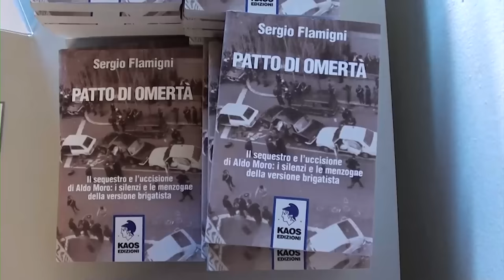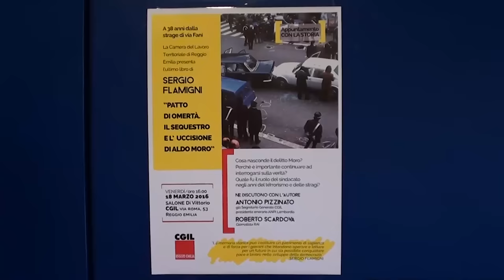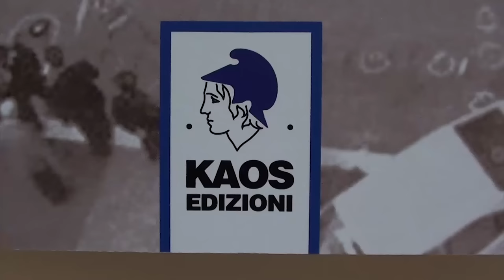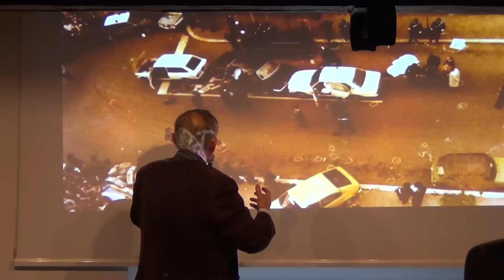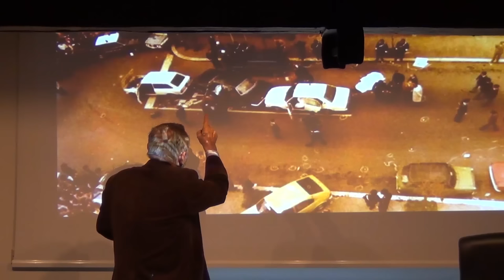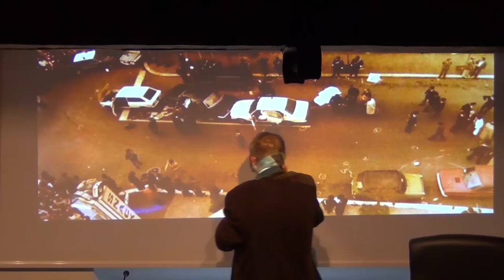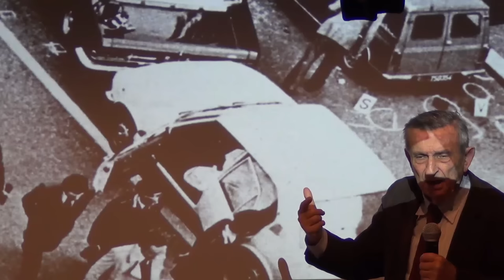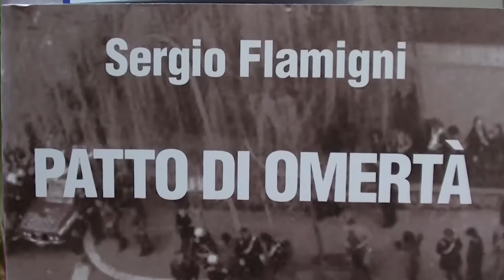Presentazione "Patto di omerta" di Sergio Flamigni 18.03.2016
Venerdì 18 marzo 2016 - CGIL Reggio Emilia

La Camera del Lavoro Territoriale di Reggio Emilia presenta l'ultimo libro di

SERGIO FLAMIGNI

"PATTO DI OMERTÀ. IL SEQUESTRO E L'UCCISIONE DI ALDO MORO"

Ne discutono con l'autore:

ANTONIO PIZZINATO
Già segretario generale CGIL
Presidente onorario ANPI Lombardia

ROBERTO SCARDOVA
Giornalista RAI